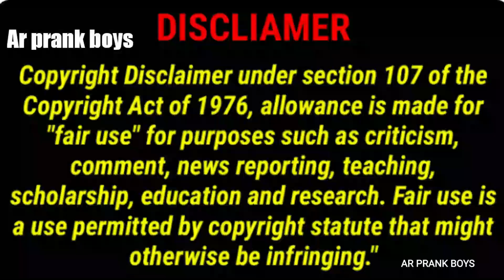NAKODAKALLARA ESUKA DONGA THANAM CHESTARA😂FUNNY PRANK 😆AR PRANK BOYS🙏